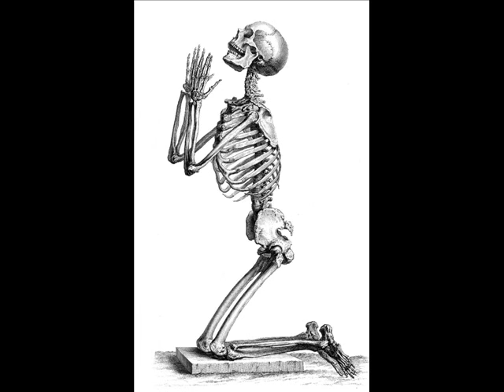THE REBELS - COMMANDING WIFE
Tema del grupo THE REBELS  de San Andres Islas. Montaje: GUSTAVO PULGAR CUADRADO